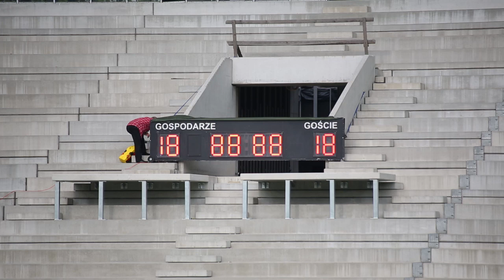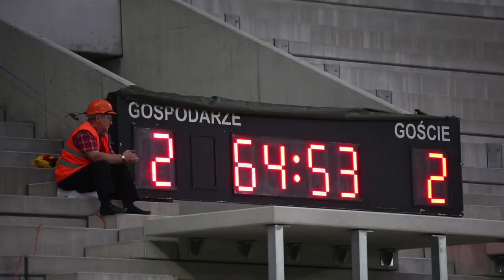Mecz: Górnik Zabrze - Zagłębie Lubin | Sezon 15/16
W meczu kończącym 6. kolejkę Ekstraklasy KGHM Zagłębie Lubin zremisowało na wyjeździe z Górnikiem Zabrze 2:2 (0:2). Miedziowi po golach Jakuba Tosika (7. min) i Dorde Cotry (22. minuta) prowadzili po pierwszej połowie. Po przerwie gospodarze odpowiedzieli trafieniami Radosława Sobolewskiego (54. min) oraz Erika Grendela (63. min - karny).

Górnik Zabrze 2-2 KHGM Zagłębie Lubin
Bramki: Radosław Sobolewski 54, Erik Grendel 63 (k) - Jakub Tosik 7, Đorđe Čotra 22
Górnik: 99. Grzegorz Kasprzik - 3. Mateusz Słodowy, 26. Adam Danch, 5. Ołeksandr Szeweluchin, 4. Rafał Kosznik - 11. Roman Gergel, 8. Erik Grendel, 7. Radosław Sobolewski (73, 16. Michał Janota), 18. Łukasz Madej, 25. Dzikamai Gwaze (37, 24. Maciej Korzym) - 23. Szymon Skrzypczak (37, 9. Aleksander Kwiek).
Zagłębie: 12. Konrad Forenc - 55. Damian Zbozień, 33. Ľubomír Guldan, 5. Jarosław Jach, 3. Đorđe Čotra - 7. Krzysztof Janus, 24. Jakub Tosik, 17. Adrian Rakowski (78, 22. Eryk Sobków), 26. Krzysztof Piątek (61, 2. Maciej Dąbrowski), 14. Łukasz Janoszka (30, 9. Arkadiusz Woźniak) - 27. Michal Papadopulos.
żółte kartki: Madej, Grendel - Rakowski, Papadopulos, Sobków.